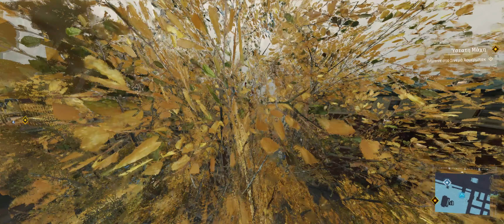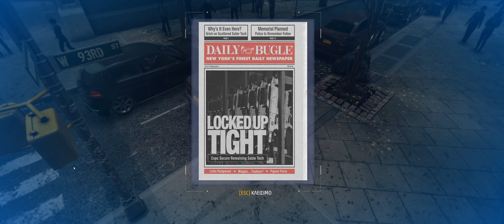Marvel’s Spider-Man Remastered[Turf Wars] Walkthrough Part 2